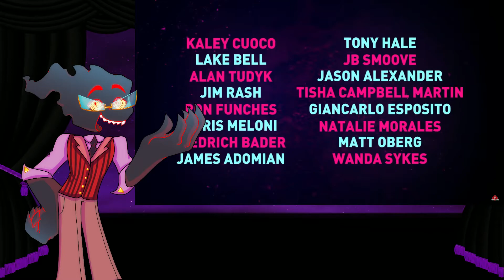The Genius Of Simplicity and fun in Harley Quinn And The Jurassic League/ Void Theatre Script Read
A quick video looking at how the Harley Quinn show and the Jurassic League  work for DC comics
Next Video: YouTube animation can it survive?